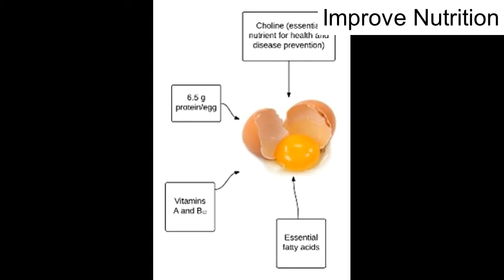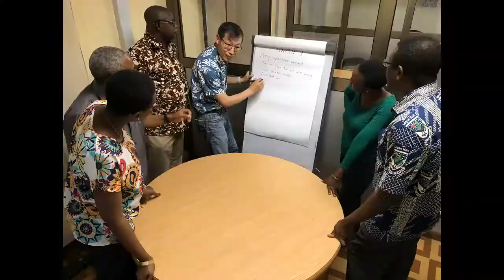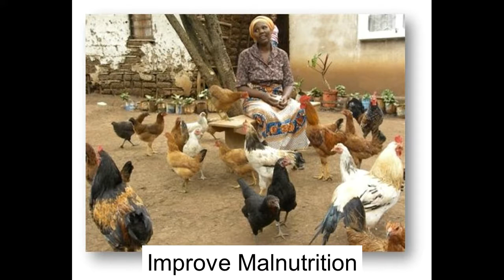Genomics to Improve Poultry Innovation Lab